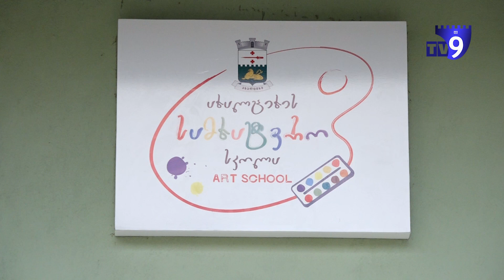მოხალისეებმა უკრაინელების დასახმარებლად ჰუმანიტარული ტვირთის შეგროვება სამხატვრო სკოლაში დაიწყეს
ომის შედეგად დაზარალებული უკრაინის მოქალაქეების დასახმარებლად ახალციხეში არამალფუჭებადი სურსათის შეგროვება ახალგაზრდებმაც დაიწყეს.

საქველმოქმედო აქციის იდეა ადგილობრივებს ეკუთვნით. მოხალისეები აგროვებენ ყველაფერს, რაც რუსული შეიარაღებული ძალების მიერ დაზარალებულ მოსახლეობას დაეხმარება.

ახალგაზრდების იდეას შეუერთდა ახალციხის სამხატვრო სკოლის ადმინისტრაციაც, რომლის შენობაშიც მოხდება ნივთების შეგროვება.